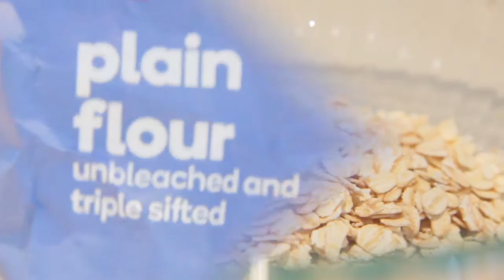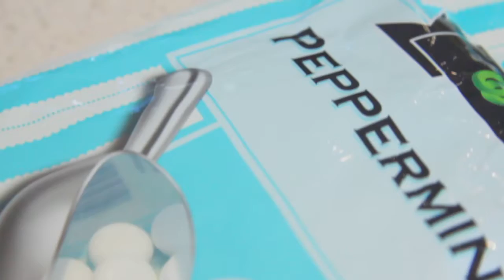DIY Peppermint Horse Treats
FAQ

📍// I live in Australia

🐎 // I ride Jaz, Rosie and Ched, sometimes Portia.

🌏 // I ride english and western

🌿 // see my 'about' page on my channel for more
current video I'm working on //